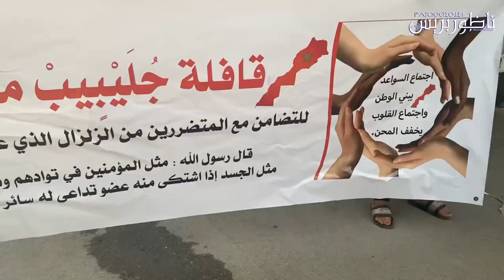محمد بويعوماد يقود قافلة جليبيب المتجهة لضحايا زالرال الحوز .